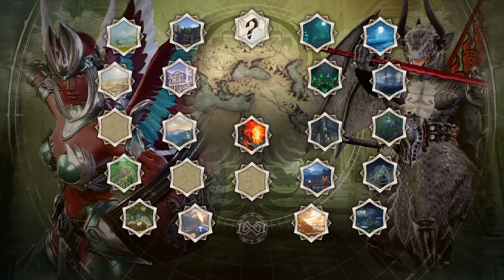SOULCALIBUR Ⅵ: Just Fighting W/Commentary Prt2/2